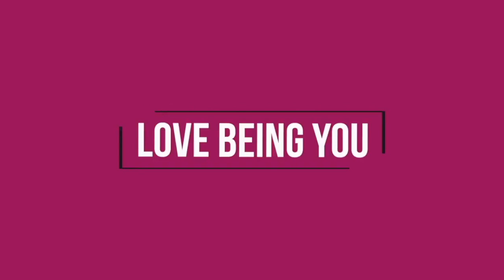4 WEEK HOME WORKOUT CHALLENGE FOR BODY AND MIND | WEEK 3 / DAY 20-21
No gym, no problem. Follow our four week home workout challenge for body and mind. From calorie burning HIIT workouts to yoga and meditation, this new series will help both your physical and mental health this New Year. Are you ready? Let’s do this